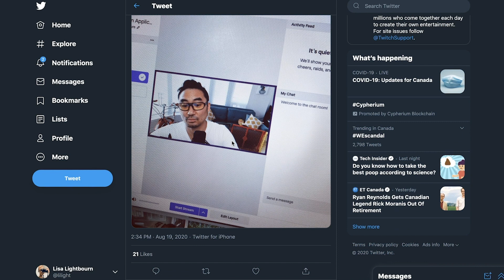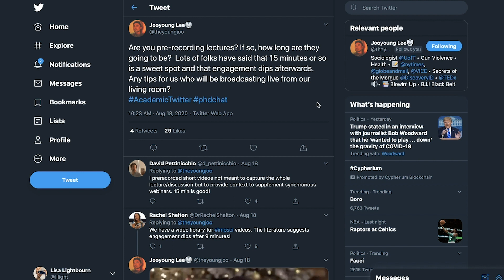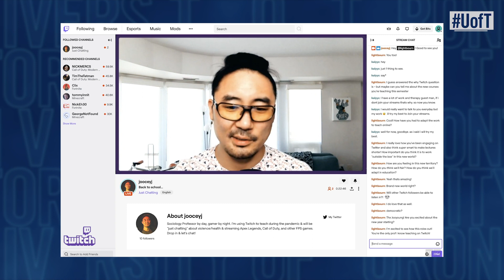Meet U of T prof Jooyoung Lee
Teaching on Twitch, U of T Professor Jooyoung Lee is changing the game on virtual classes. 10-15 minute TED Talk style lectures and livestreams promote interaction and dialogue. Would you join this class?